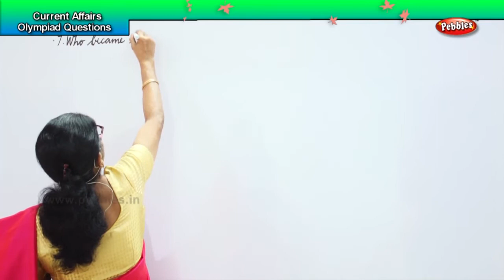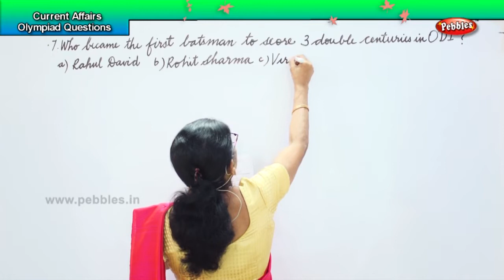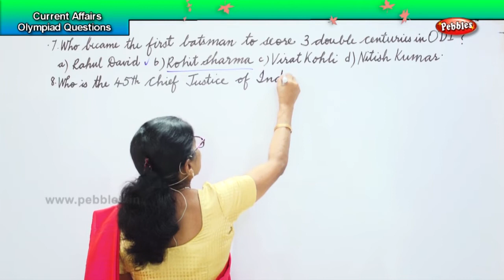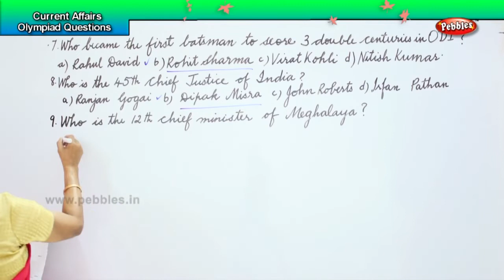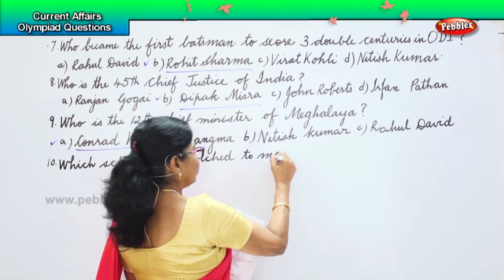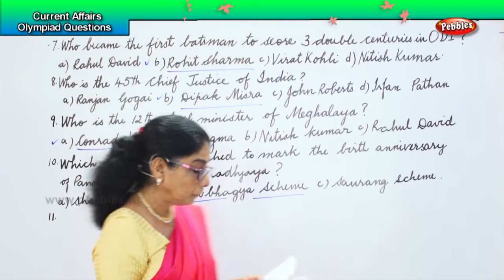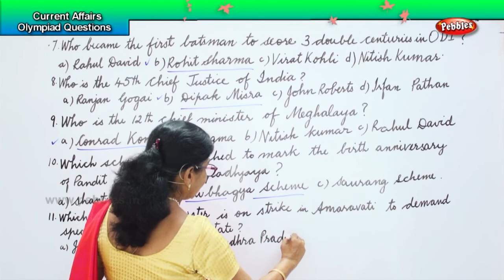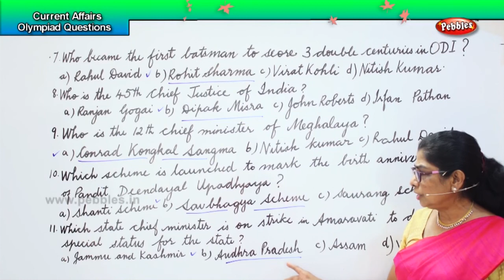2nd std olympiad GK | Current Affairs | Olympiad Questions - 2 | General Knowledge Olympiad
2nd std olympiad GK | Current Affairs | Olympiad Questions - 2 | General Knowledge Olympiad for level - 3 Exams